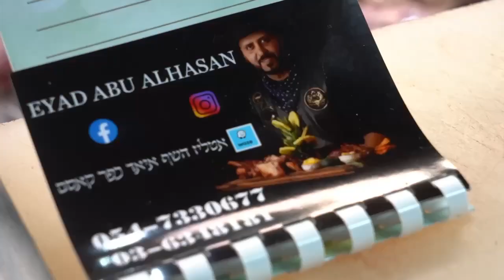Chef Eyad Kafr Qasim || Best Butcher in Town | الشيف اياد كفر قاسم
الفرع الرئيسي والاصلي لسلسلة مطاعم الشيف اياد في كفر قاسم
نستقبلكم يومياً من الاحد الى الخميس من ١٢ ظهراً وحتى ٨ مساءً
ويومي الجمعة والسبت في كرنفال اللحوم المدخنة من ١١:٣٠ صباحاً حتى ٨ مساءً

موقعنا الالكتروني
ChefEyad.net/KafrQasim

הסניף המרכזי והמקורי של רשת מסעדות שף איאד בכפר קאסם
אנו מזמינים אתכם מדי יום מיום ראשון עד חמישי בין השעות 12:00-20:00
ובשישי ושבת בקרנבל הבשר המעושן בין השעות 11:30-20:00

ChefEyad.net/KafrQasim